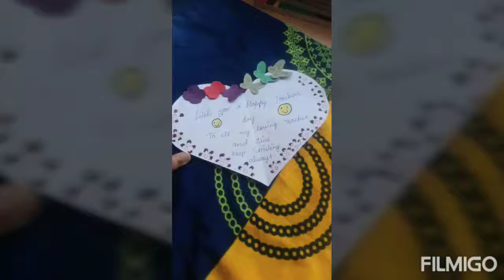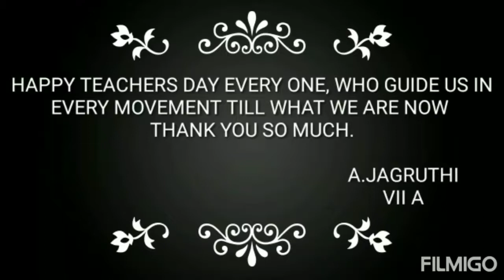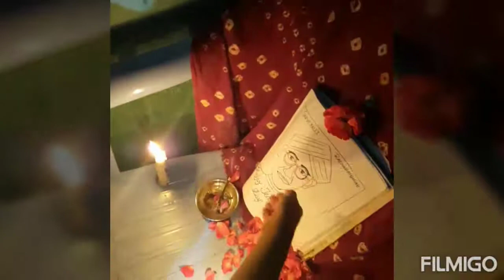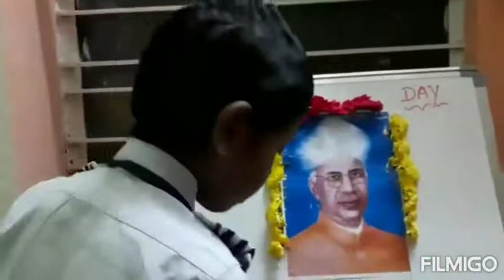RAILWAY MIXED HIGH SCHOOL SECUNDERABAD. TEACHERS DAY 2020 A Great Tribute by the kids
Tribute by Children.  Edited n uploaded by A V RAMAYYA